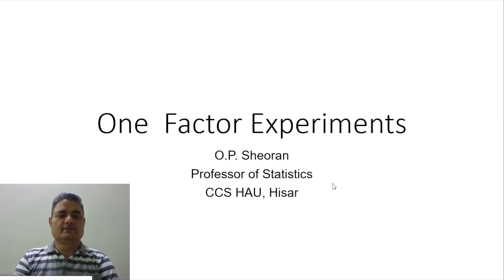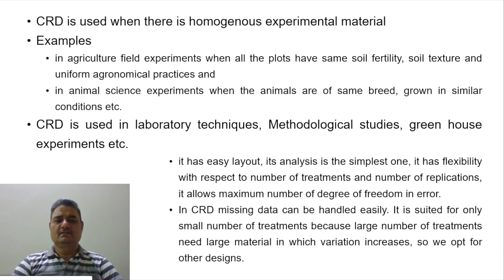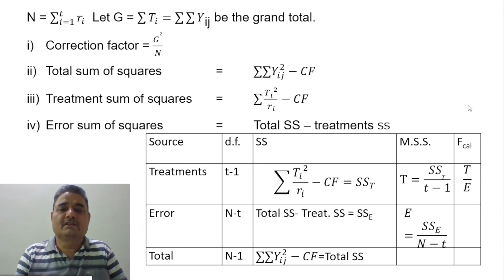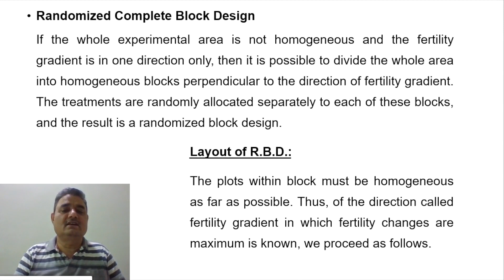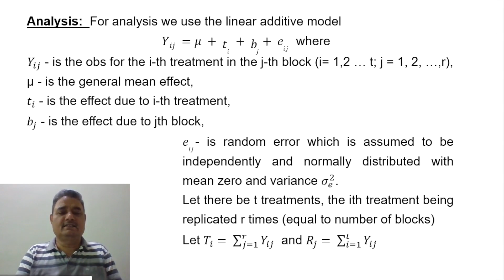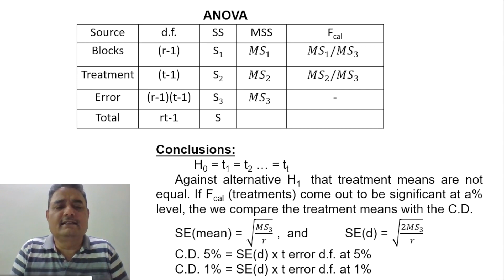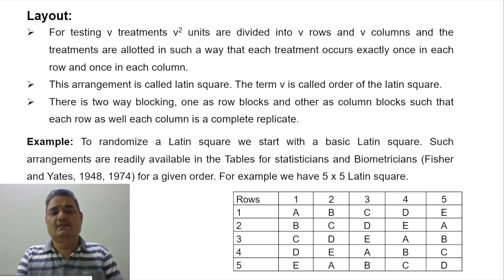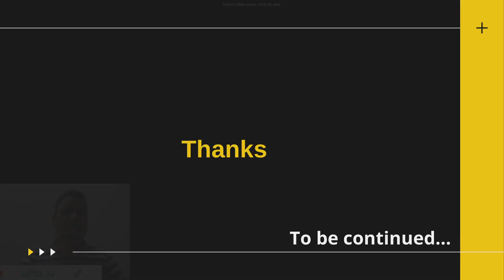One Factor Experiments (DOP - Part - 2)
Prof. O.P. Sheoron